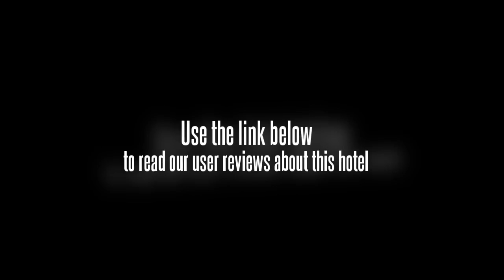Jiukun Holiday Hotel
Every comfortable room at the Jiukun Holiday Hotel includes a TV.

Minsheng Bank Building, Wuhan University and Wuhan Institute of Physical Education are within driving distance of the Jiukun Holiday Hotel. Wuhan Tianhe International Airport (WUH) is a 50 minute drive from the hotel. Wuhan city centre is within a short 10 minute drive from the hotel.